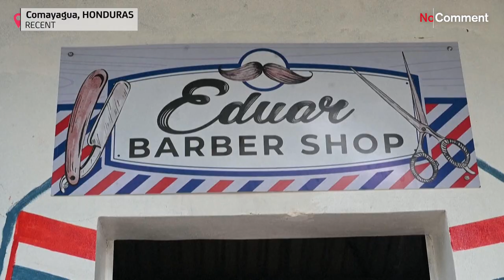[No Comment] Un enfant de 12 ans ouvre son propre salon de coiffure au Honduras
No Comment | Bien que le travail des enfants soit interdit par la loi au Honduras, 🇭🇳quelques 256 000 jeunes de 5 à 18 ans travaillaient en 2019. Pour son travail, Eduardo facture entre 2 et 3 dollars par coupe.